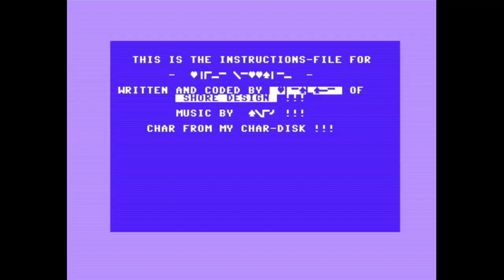ShoreMessi-#02 RTFM.nfo v2 (c64@50fps)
ShoreMessi-#02 RTFM.nfo v2
"Another night filled with 50fps-FlailFailz++"

Old c64 code from 1990 (created in meta).

Ft.:
- puberty-twi & the rastabars
- english for runaways expert+

The one and only existing proof of my c64 coding-years... 3 decades perfectly preserved (without me being involved) in @Jens-Christian Huus ' .d64-archive!
Thank you SO much for being such a completionist - you made my year!

Shoutouts & thx aswell @Norman Schnitzler for the first capture